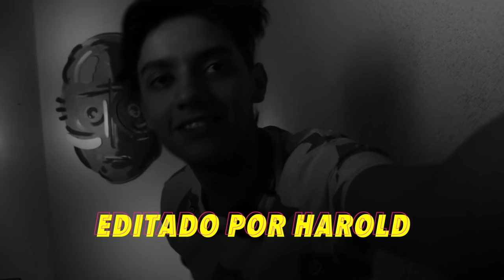PARA MI FUTURA ESPOSA